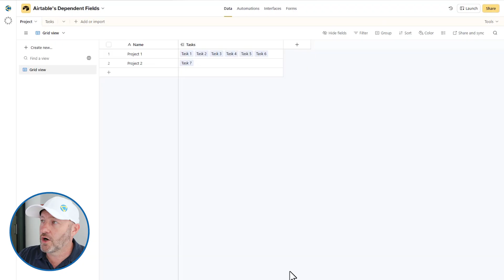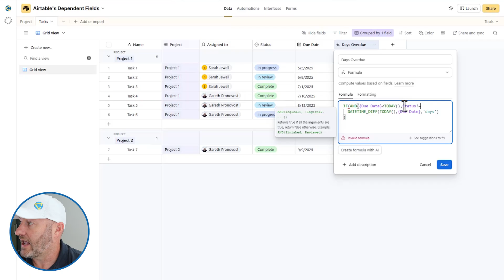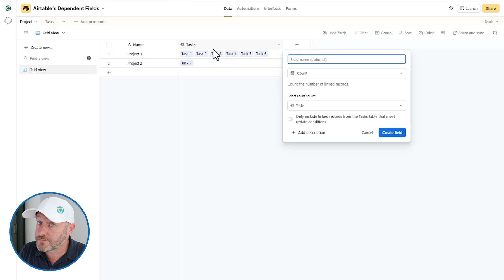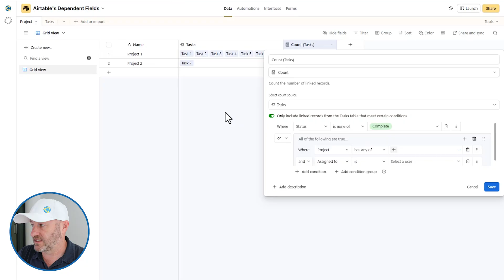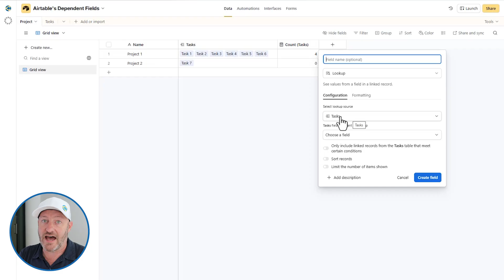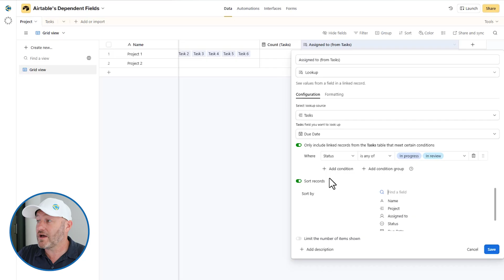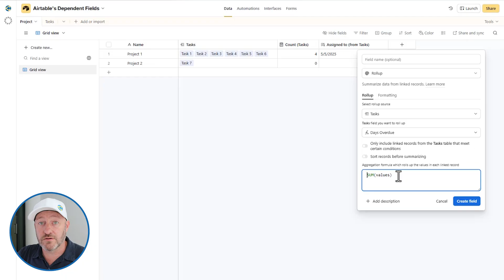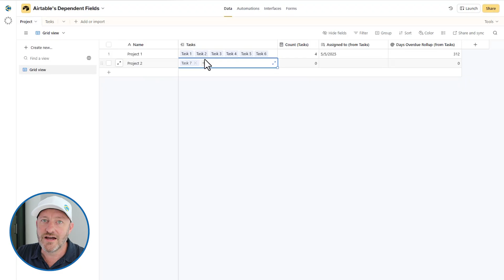Airtable Basics: Dependent fields 🧠 Count, Lookup & Rollup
If you’re new to Airtable or databases, linked records can feel confusing. How do two connected tables actually share information? Let's break down the three key field types that make linked records powerful—Count, Lookup, and Rollup fields. You’ll learn step by step how these fields work, how to set conditions, and how to bring insights from related tables into your main view.

*🗝️ Key Takeaways:*

- What linked records are and why they matter in Airtable
- How to use Count fields to summarize connections
- How Lookup fields can surface key details across tables
- How Rollup fields let you aggregate and calculate data
- Practical examples with projects and tasks

*Video Chapters:*
⏰ 00:00 - What this video covers
⏰ 02:02 - Understanding how linked records work between tables
⏰ 03:12 - Calculating due dates based on formulas
⏰ 05:35 - Using conditional count fields in Airtable
⏰ 08:53 - Understanding the Lookup field
⏰ 10:24 - Setting conditional Lookup fields
⏰ 12:51 - Understanding Rollup field functionality
⏰ 14:19 - Customizing Rollup fields in Airtable
⏰ 15:40 - Why these linked functionalities are so powerful
⏰ 16:17 - Final thoughts and how to get more help

💬 Have Questions?